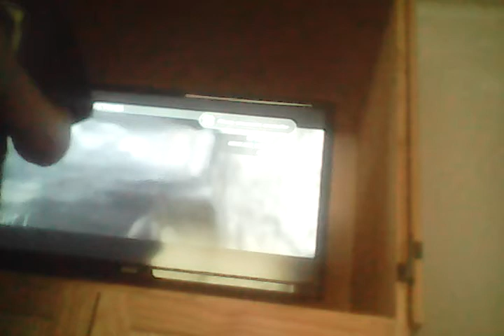Kid gamer plays war at war zombie version short video 2 minutes long